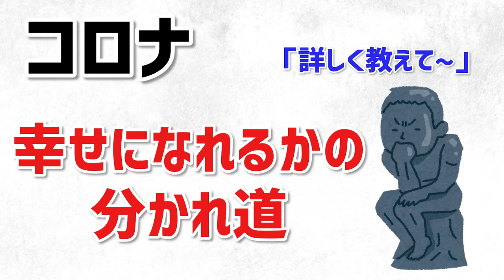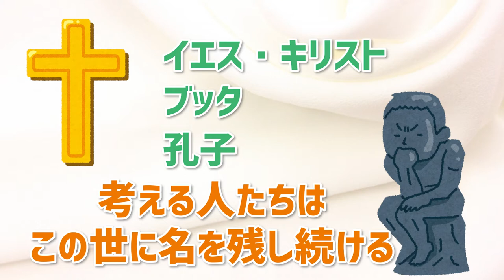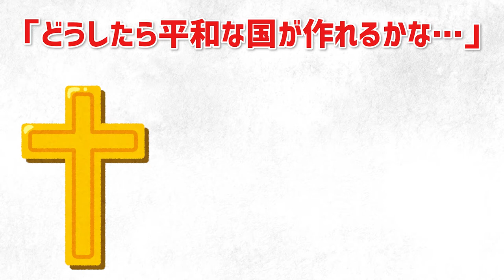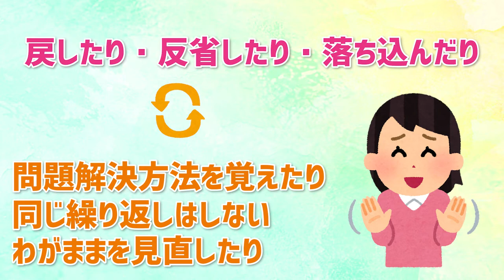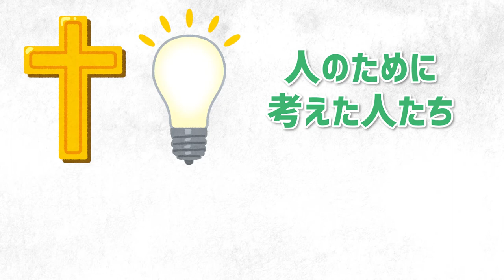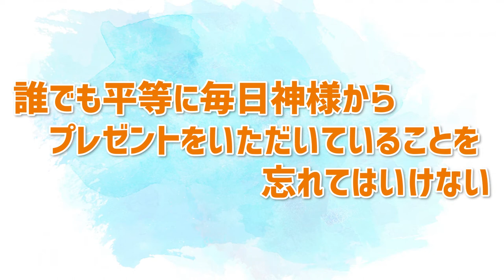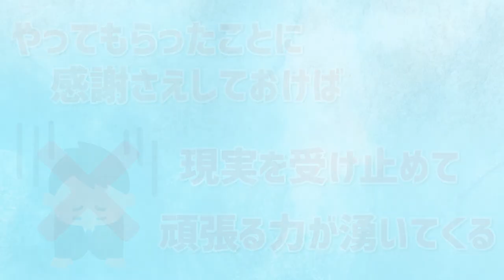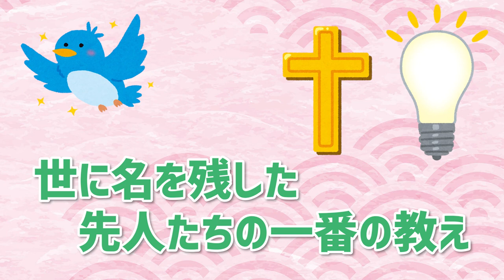驚くほど前向きになれる動画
人生をガラッと変える、びっくりの方法。
あなたの人生を変えてしまう可能性があります。

【毎週水曜日21:00~　毎週日曜日9:00~※新着動画を配信中※】
■はっちゃんの「オンラインサロン」■
 詳しくは下記URLをご覧くださいませ。

【岩本初恵の経歴】
●テレビ生放送出演中●
・ＴＮＣテレビ西日本　「ももち浜Ｓ特報ライブ」
・サガテレビ　「かちかちプレス」
・RKK熊本放送「からふる」

●ラジオ番組放送中●
番組名「幸せを連れてくる言葉」１8年目突破！
・ＲＫＫラジオ（熊本放送）
・ＫＢＣラジオ（福岡）
・ＣＲＫラジオ関西（ラジオ関西）
・ＳＴＶラジオ（北海道）

●書籍８冊　執筆●
・第二の人生 ・生きる参考書
・天国からの参考書
・心の美人道
・はっちゃんの美と健康のレシピ
・おしゃれ気分上々２００％アップ
・健康をつくれる　しあわせ社員食堂
・ツーステップダイエットＣＤ

【肩書】
 株式会社愛しとーと　代表取締役兼CEO　岩本初恵 紺綬褒章受賞 /日本会議福岡理事 /なかがわ大使（福岡）/唐津大使（佐賀）/みやき町女性活躍推進大使（佐賀）/ 福岡県更生保護協会　理事/福岡県就労支援事業者機構　理事/ 春日警察署協議会　協議会委員/公益財団法人　新宮霊園　理事/ 郵政事業有識者懇談会委員 『全女性が笑顔になれば、どこの国も栄える。日本の国を元気にするのは、 沢山の税金を払える企業にあり。』という志を胸に、 平成10年株式会社HRK（現：愛しとーと）を設立。 経営、子育て、食育、ビューティー・ダイエットなどの トータルライフアドバイザーとして複数のテレビ番組にレギュラー出演する コメンテーター、さらにラジオ番組のパーソナリティーも10年以上務めている。 私生活では、2人の子どもを持つ母、７人の孫を持つ祖母として 多くの女性のカリスマ的存在となっている。